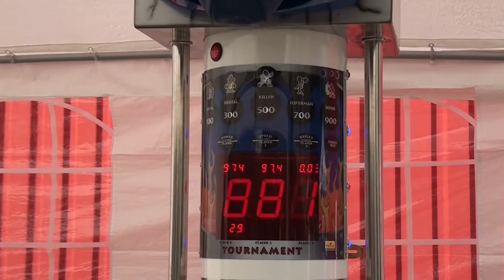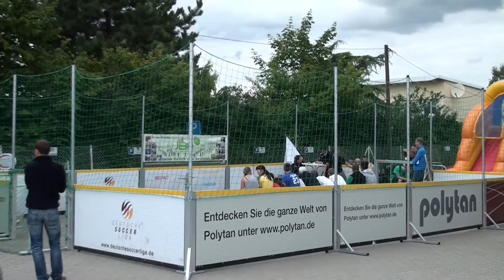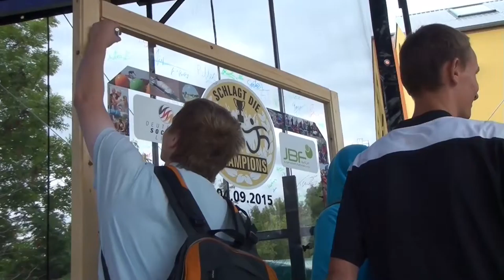Schlagt die Champions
Im Rahmen des deutschen Rehatages 2015 wurde eine besondere Sportveranstaltung durchgeführt.